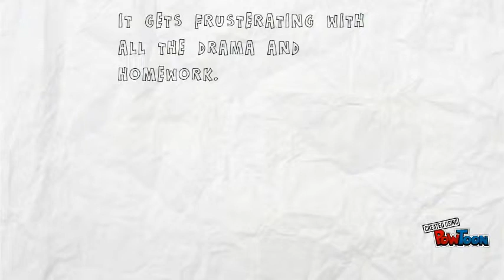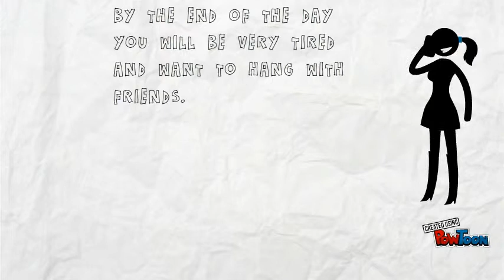Day in the life of 7th grader by Destiny